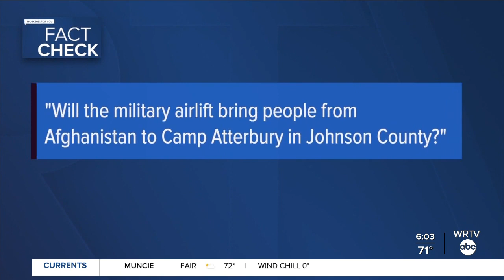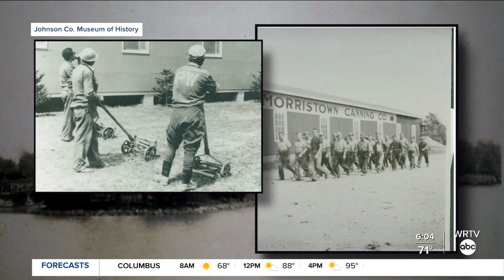Fact Check Friday: Afghan airlifted to military bases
Following the deadly explosion outside of the Kabul airport, WRTV is confirming if any refugees will be coming to the Hoosier state.